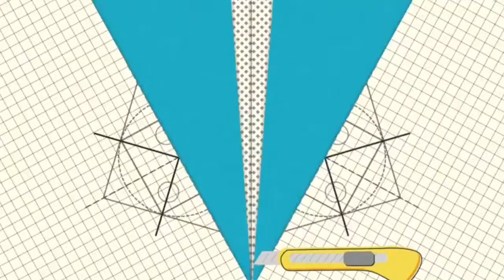How To Make Garden Scenery With Sketch Pens | Sketch Pen Art | Artistic Gallery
Materials Buying Link -

artistic gallery,best out of waste,art and craft ideas,easy scenery drawing,easy scenery paintings,easy scenery painting for beginners